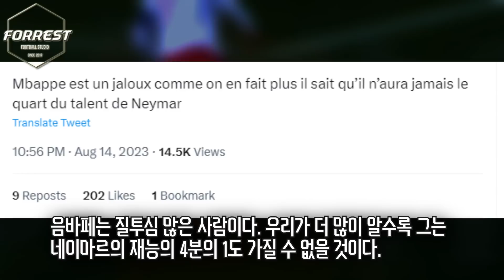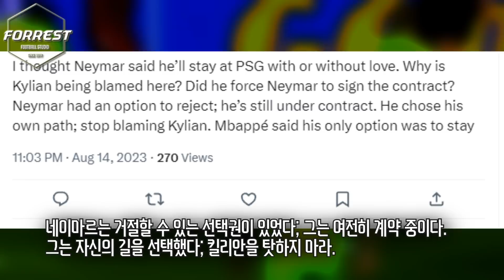"네이마르 이적은 음바페 때문이다" 네이마르 알힐랄 이적에 PSG 팬들이 음바페에게 분노한 이유 ㄷㄷㄷ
구독!